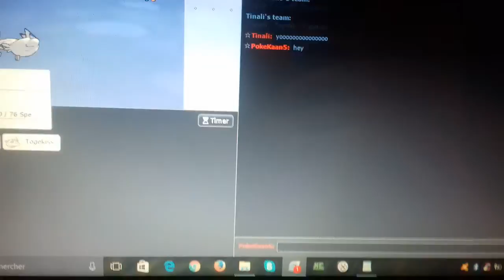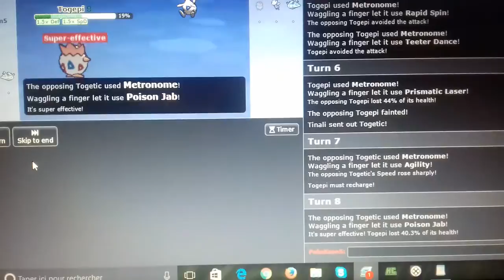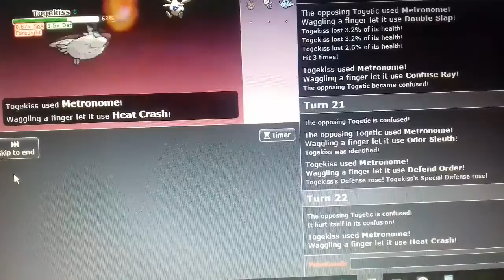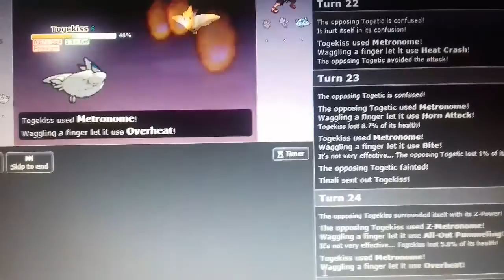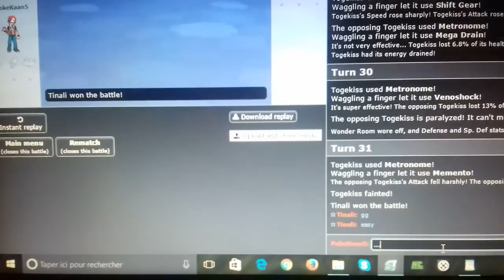Pokémon Showdown Ep26 L'attaque Z inutile (ft.Tinali) [Métronome Battle]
Petit épisode de Showdown !